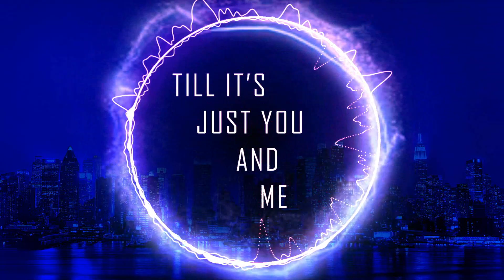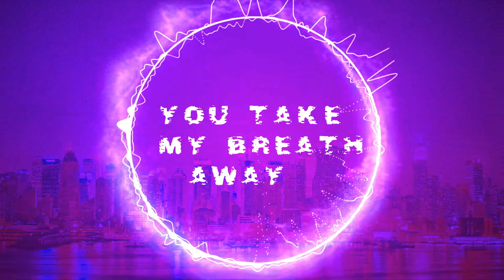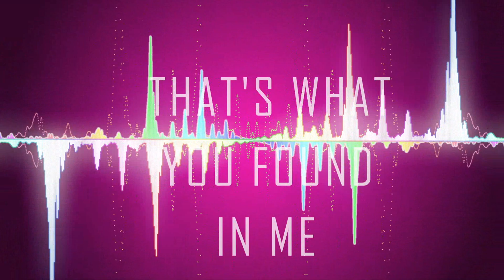Oh Penne (International Version) Lyric Video | Fan Made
Song -- Oh Penne (International Version)
Film -- Vanakkam Chennai
Singer -- Arjun (UK), Charles Bosco
Lyrics -- Tamil Lyrics: Na. Muthukumar, English Lyrics: Arjun (UK)
Directed by -- Kiruthiga Udhayanidhi
Starring -- Shiva, Priya Anand, Santhanam

The original and full music video and the clip in the middle in the song is found in this link:

This is a fan made song (by me)
Software used to make this: